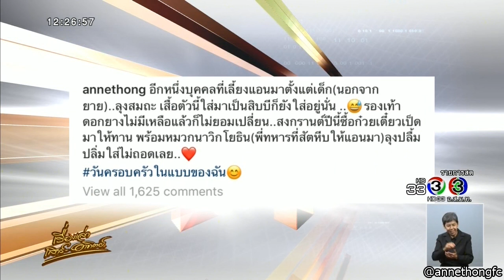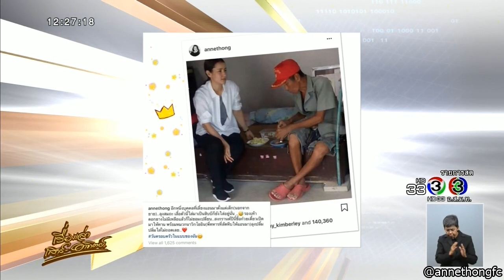แฟนคลับแห่ชื่นชม แอน ทองประสม โพสต์ภาพลุงที่เคยเลี้ยงดูสมัยเด็ก @ เรื่องเล่าเสาร์-อาทิตย์ 16Apr17